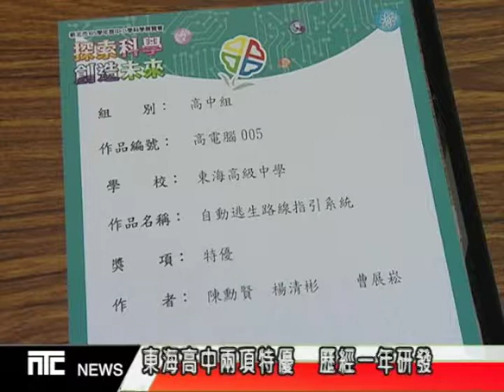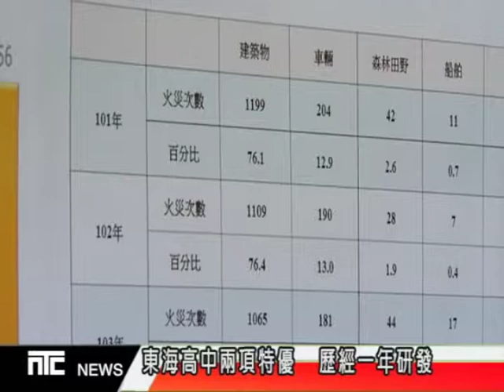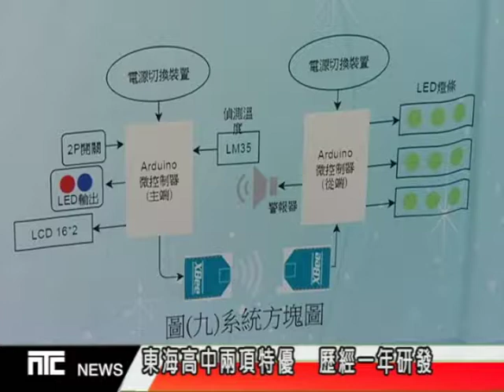NTCnews20170526 02台中小學生科展 共127件獲獎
新北市中小學科展頒獎典禮日前在新北市政府舉行，現場也展示了獲獎的特優作品，今年獲獎作品相當富有創意和特色，特優作品將代表新北市參加全國科展。